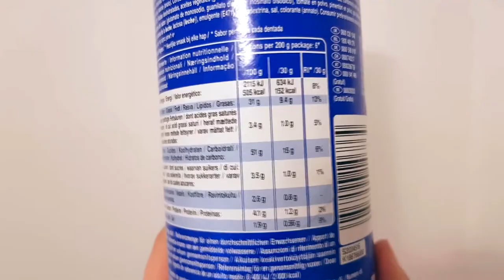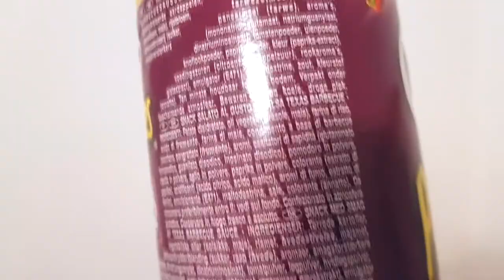Pringles ai gusti ketchup e texas bbq sauce 🍟 - assaggiAMO!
...a volte ritornano... ecco a voi l'assaggio di altre patatine Pringles dai gusti non classici: ketchup e Texas bbq sauce!

00:00 - Introduzione
00:32 - Pringles al ketchup
01:47 - Pringles Texas bbq e conclusione